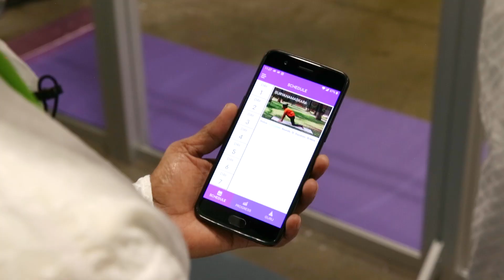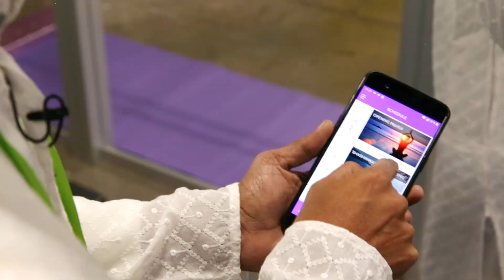YogiFi – Future Technology of Holistic Wellness Worldwide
Unifying the ancient science of yoga with modern technology. YogiFi's intelligent yoga mat with smart sensors by Bangalore-based start-up, Wellnesys, delivers yoga therapy and makes holistic wellness accessible for all.